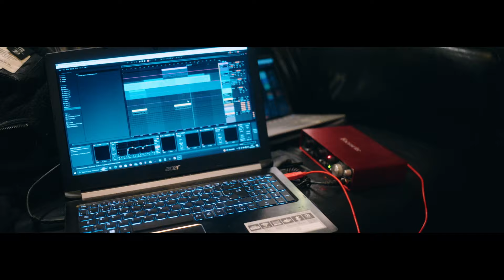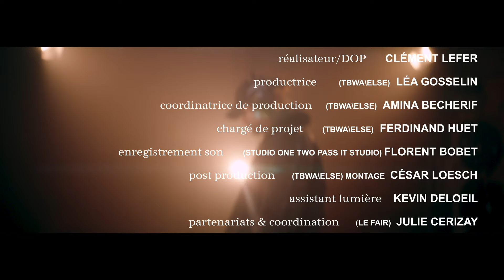Studio sessions // @briqueargent • Un peu de charme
Le fair et \Else présentent les Studio Sessions saison 5, enregistrées au Studio One Two Pass It, à Bagnolet, avec chacun des lauréats fair 2023.
# 01 : @briqueargent  • Un peu de charme

Ecouter "Un peu de charme" : fanlink.to/PontFutur_BriqueArgent-UN-PEU-DE-CHARME

Réalisateur / DOP : Clément Lefer
Productrice (\Else) : Léa Gosselin
Coordinatrice de production (\Else) : Amina Becherif
Chargé de projet (\Else) : Ferdinand Huet
Enregistrement son (Studio One Two Pass It) : Florent Bobet
Post Production - montage (\Else) : César Loesch
Assistant Lumière : Kevin Deloeil
Partenariats et Coordination (fair) : Julie Cerizay